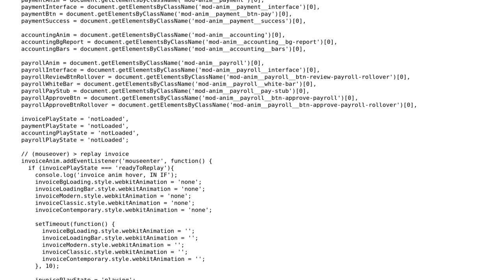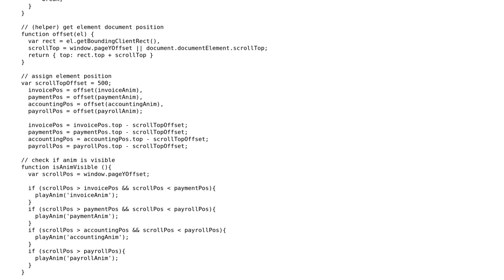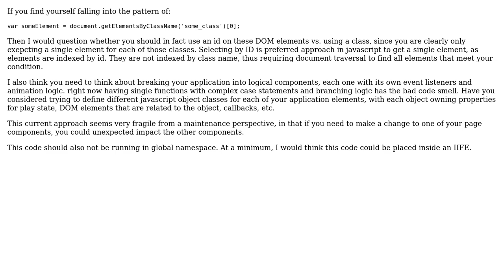Code Review: JavaScript to play and replay CSS animations on load and scroll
With thanks & praise to God, and with thanks to the many people who have made this project possible! | Content (except music & images) licensed under CC BY-SA | Music | Images & others | With thanks to user will user Mike Brant user 200_success and the Stack Exchange Network Trademarks are property of their respective owners. You are responsible for your own actions.